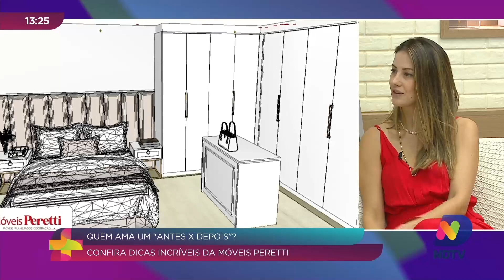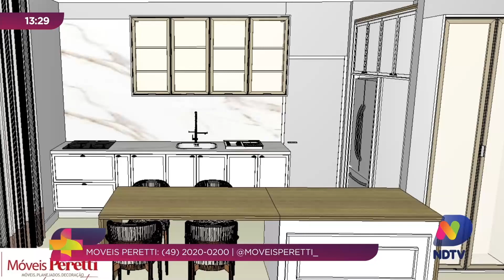Transformando Espaços: Arquiteta Revela as Tendências de Decoração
Construir e decorar uma casa pode ser desafiador, mas a arquiteta Daniela Perreti está aqui para tornar esse processo mais fácil. Em uma entrevista ao vivo, ela compartilha as tendências de decoração para 2024, destacando estilos em alta e cores que vão dominar o ano.